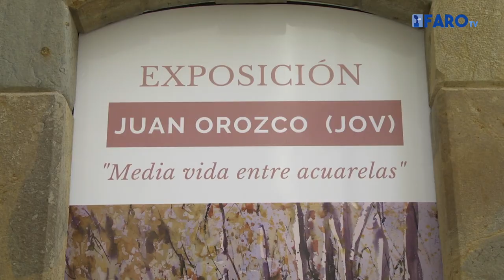Juan Orozco presenta ‘Media vida entre acuarelas’ en el Museo del Revellín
‘Espejismos en un desierto’, ‘Policromo’, ‘Volúmenes sin sombra’, ‘Desde la ermita de San Antonio’, ‘Desnudo abstracto’, ‘Oasis urbano’, ‘Viñedos de Burdeos’, ‘Puerto sobre las nubes’, ‘Paisaje portugués’. Estas son algunas de las 48 piezas que conforman la exposición ‘Media vida entre acuarelas’, que el acuarelista ceutí, Juan Orozco, ha inaugurado este viernes en el Museo del Revellín.

Redacción y locución: Paola Lessey